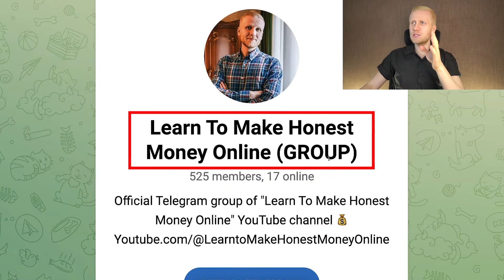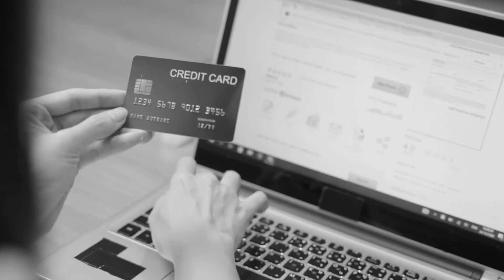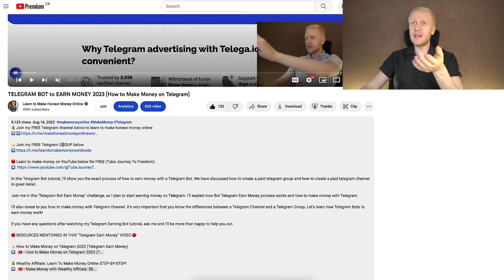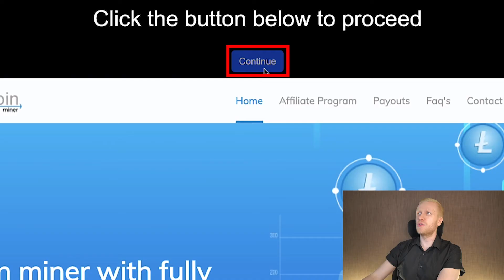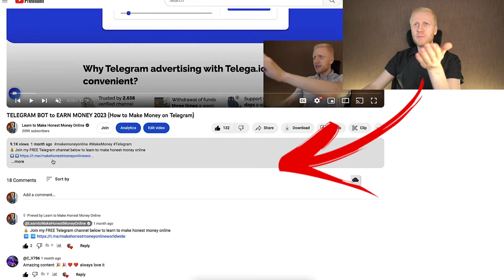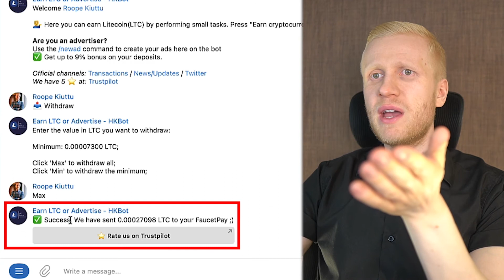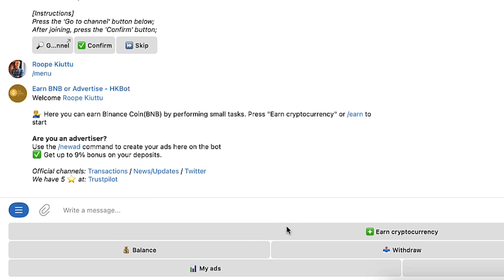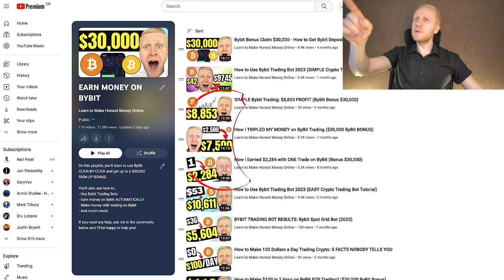Telegram Bot: Does It Work? (How to Use Telegram 2026)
Thank you very much for your trust and for watching my Telegram tutorials.

My step-by-step videos are designed to help you get the most out of Telegram, whether you're just starting or already have some experience.

- explore new Telegram bots
- use well-established Telegram bots
- create Telegram bots without coding
- use Telegram wallet and other features
- test Telegram mining bots
- try Telegram reward bots
- grow on Telegram and on other platforms
- Telegram bots process rewards

You are able to join my Telegram channel and groups for free to get connected with me and our subscribers.